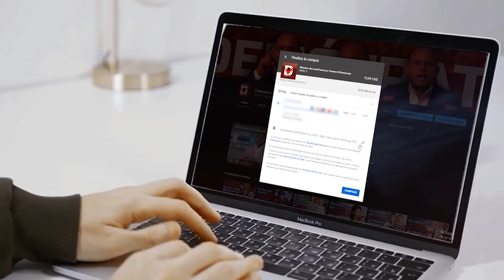Revelan que esconde el nombramiento de hija de ChuVázquez, el costo del Nepotismo en el Gobierno